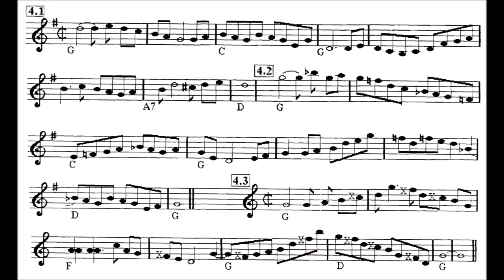ROOM 6 INTERVIEWS #184 - JW Reynolds! [INTERVIEW/PERFORMANCE]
Today I'm interviewing the talented singer/songwriter JW REYNOLDS. Enjoy! ;-D

LIVE PERFORMANCE TIMESTAMPS:
"Zombies" - 29:56
"Hold Me" - 33:06
"Light" - 36:36